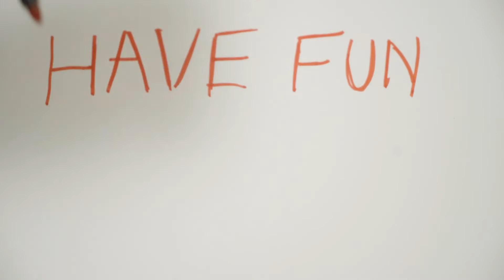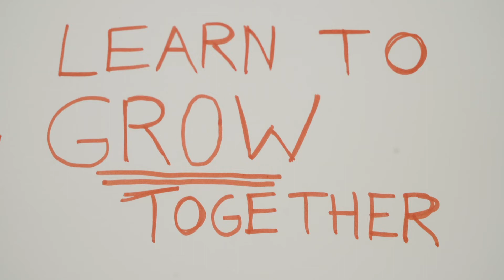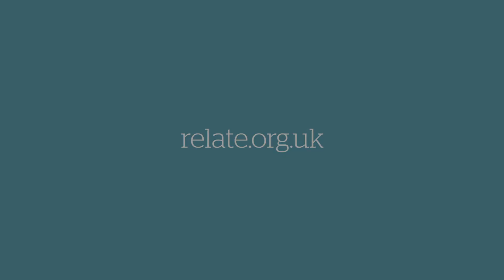Is your relationship stuck in a rut?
When you've been together for a fair amount of time, it's easy to feel that your relationship has got stuck in a rut. So what can you do to make the good times *roar* again?